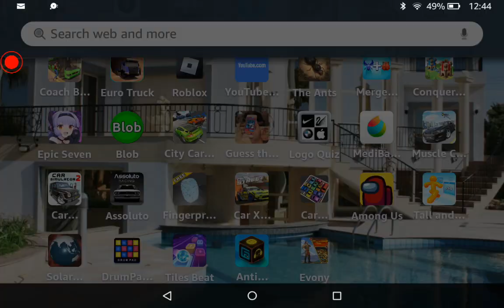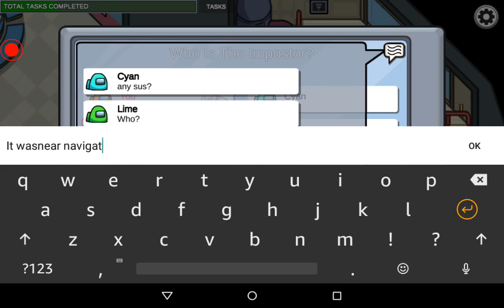Playing Among Us With my Friends but I am imposter!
I am playing among us with my friends and I killed one of Them
I am imposter